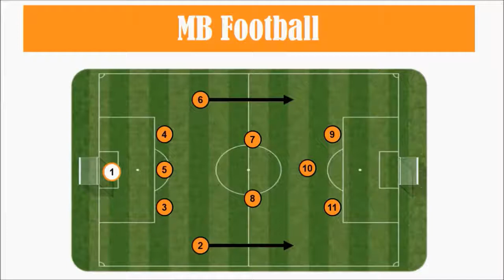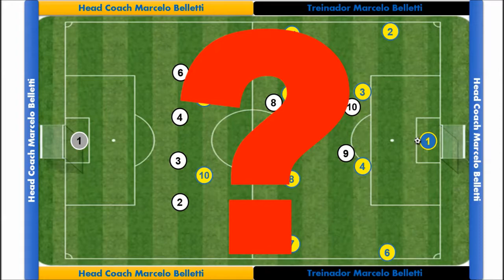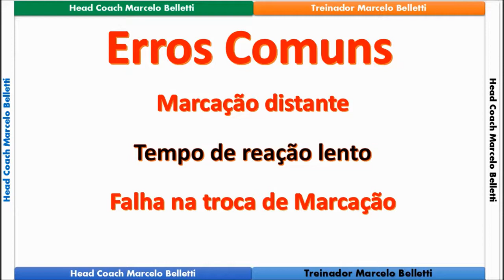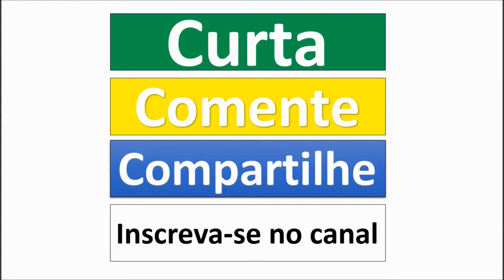vamos passar esse vídeo para o Diniz !!!!